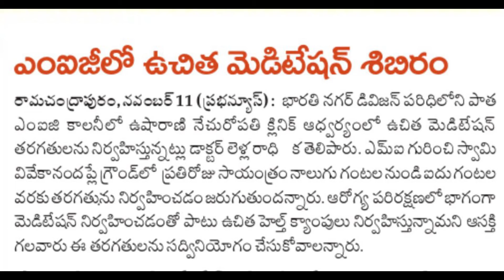Meditation class to children day 1 at b.h.e.l M.I.G 2146 - vivekanada play ground. om shanti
Daily having free meditation classes at M.I.G 2146 AT B.H.E.L